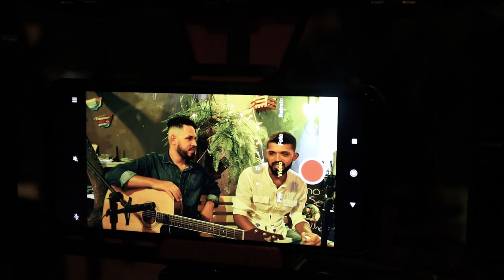S.O.S Coração - Thales & Fernando l PONO SESSIONS 2#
Thales e Fernando no Pono Sessions

Imagens e edição: @ponofotos & @ponopipe
Captação Áudio: @ponopipe
Mix e Master: @mgstudiosonorização

Quer tocar no Pono Sessions?